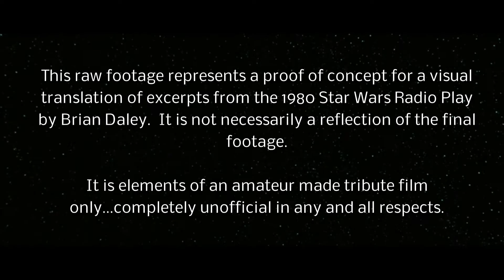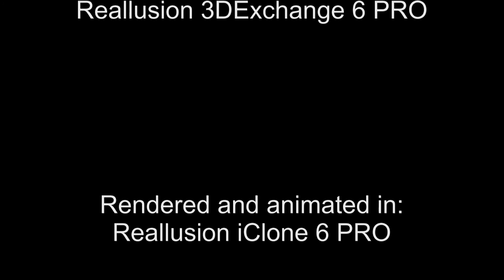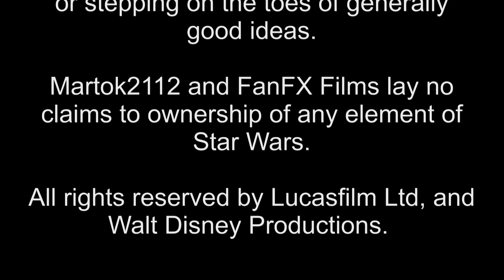Proof of Concept for Star Wars tribute film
This is an amateur proof of concept video for a tribute film project for Star Wars.

The idea:  Make a visual interpretation of excerpts from 1980's Star Wars Radio Play written by the late Brian Daley.

All models and assets (with the exception of the Star Wars logo) are built, rendered, textured, and animated by Martok2112.

There will be corrections made later, as this is very raw footage.  Also, there will be character scenes.  It's not gonna be all starship footage. :)

Martok2112 and FanFX Films lay no claim to any ownership of any element of Star Wars.   Star Wars, all logos, indicia, and elements are owned by Lucasfilm Ltd and Walt Disney Productions.   All Rights are reserved for those entities.